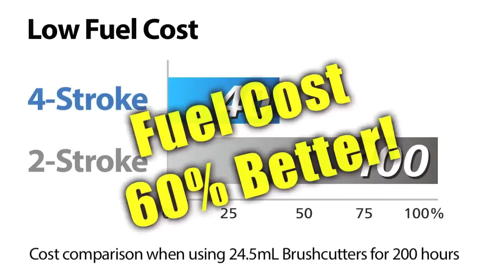Makita Mini 4 Stroke Engine MM4 Series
Makita 4-Stroke engines deliver high torque and horsepower. Maximum torque and horsepower of Makita 4-Stroke engines are almost the same as those of an equivalent 2-Stroke engine.

Additionally, by employing a unique lubrication system, it has obtained the smallest in class exterior physical dimensions among the 4-Stroke engines available in the market today. It is also lightest in class in weight by using magnesium alloy for die-cast clutch case.

Compared with conventional 4-Stroke Engines, the Makita 4-Stroke engine produces approximately 20 to 30% more power thanks to its high combustion efficiency and new developments such as compact spark plug.

The patented Unique Lubrication System enables the use of the engine in semi multi-position. Employing this system enables the use of 24.5cc and 33.5cc Brush Cutters on any slope such as ditch slopes, river banks or mountain woods.

The natural pressure changes in the crankcase caused by the piston movement in the cylinder are harnessed to pump the oil throughout the engine. Oil is pumped from a reservoir in the base of the engine through a network of one-way valves for reliable lubrication and long service life without the need to keep the engine level.

Other benefits include cleaner exhaust emissions, lower maintenance, lower noise levels and lower running costs.